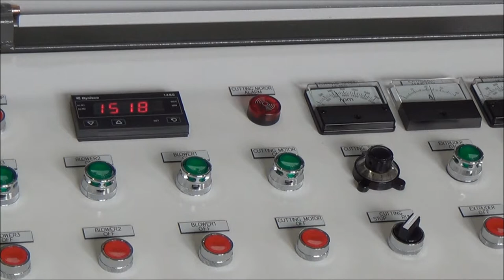edge trim waste recycling machine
Edge trim waste recycling machine - model RP120
Polystar - Original manufacturer of edge trim waste recycling machine
For more information on edge trim waste recycling machine, please

Edge trim waste recycling machine is very suitable for recycling material PE(HDPE and LDPE).
The edge trim waste recycling machine is a perfect equipment for blown film factories to recycle its own in-house waste.
The output of edge trim waste recycling machine is 50kg/hr

Applicable material for edge trim waste recycling machine:
HDPE edge trim waste
LDPE edge trim waste
T-shirt bag cut out
smaller film
waste from T-shirt bag

Polystar sold edge trim waste recycling machine to Egypt, Russia, Ecuador, Chile, Australia, Malaysia, Japan and many other countries.

Edge trim waste recycling machine can run with plastic film, bags, flakes and crushed sheet.

Detailed information for edge trim waste recycling machine please find